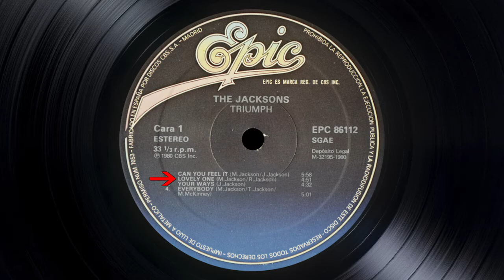The Jacksons - Lovely One - Vinyl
In MJ's words: "Lovely One was an extension of Shake Your Body, with that lighter Off The Wall sound injected".
Yes indeed, to me it seems an attempt to repeat Shake Your Body. Even the structure of the song is very similar. Anyway, this is a killer song for dancing, with a slamming beat and glorious vocals...especially in the last minute, when chorus, adlibs and yells cross paths to reach climax.
BTW, another video blocked in several countries... :/ I'm fed up.